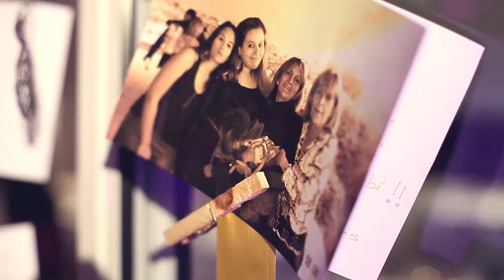Break! - Boda en "La Sofía" (P223 -- B1)